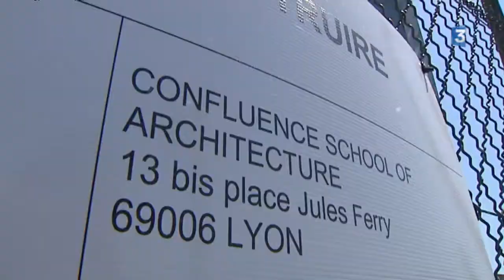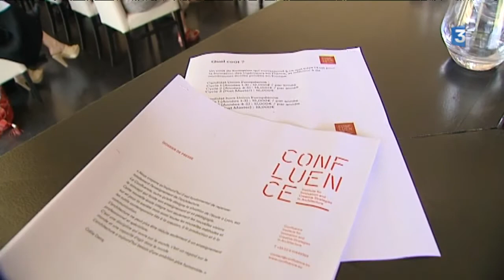Confluence, nouvelle école d'architecture privée à Lyon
Cet établissement est déjà ouvert dans des locaux temporaires dans le quartier de la Confluence. Il n'a pas reçu l'agrément de l'état. Les diplômés ne pourront donc pas s'inscrire à l'ordre des architectes. Ce qui n'est pas essentiel selon la directrice.
Intervenants : Marie Cartillier , directrice du conseil régional de l'ordre des architectes & Odile Decq,,architecte, directrice de l'école.
Reportage : Paul Satis, Laurent Debretagne, Jean-Paul Savart